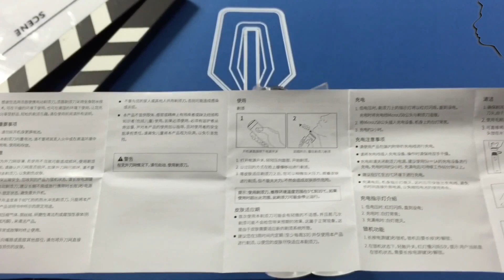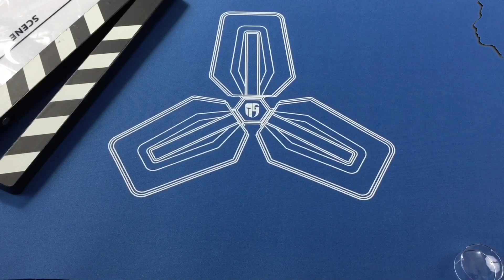Xiaomi Smate Razor Electric Shaver Alat Cukur Elektrik - (ST-R101) Unboxing Indonesia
Informasi Produk : Xiaomi Smate Razor Electric Shaver Alat Cukur Elektrik - ST-R101
Link Pembelian :

Alat Cukur elektrik Xiaomi Smate hadir dengan bentuk ramping seperti turbine sehingga lebih nyaman saat digunakan. Bagian kepala cukur juga didesain secara optimal agar dapat mencukur dengan mulus dan ditambah dengan motor 4500RPM agar Anda dapat mencukur dengan bersih dalam waktu singkat.
Features
Turbine Trefoil Razor
Bagian kepala cukur menggunakan desain turbine sehingga dapat mencukur dengan lebih mulus karena dapat mengikuti kontur muka.

Trefoil Tilting Blade
Pisau yang digunakan pada Xiaomi Smate ini juga sangat baik. Dengan ketebalan mata pisau hanya 0.1mm sehingga dapat mencukur bulu kumis dan jenggot dengan gampang.

Strong Motor
Xiaomi Smate menggunakan motor 4500RPM agar Anda dapat mencukur dengan bersih dalam waktu singkat.

Rechargeable Battery
Xiaomi Smate menggunakan baterai isi ulang yang jika digunakan 2 menit perhari maka dapat bertahan hingga 30 hari penggunaan. Baterai ini juga sudah fast charging sehihngga isi ulang hanya perlu memakan waktu 2 jam saja.

Waterproof
Tidak perlu takut mesin cukur ini terkena air karena Xiaomi Smate sudah menggunakan teknologi waterproof.

Package Contents
Barang-barang yang Anda dapat dalam kotak produk:
 • 1 x Xiaomi Smate Turbine Trefoil Razor Electric Shaver Alat Cukur Elektrik
 • 1 x Kabel Charger

Spesifikasi Xiaomi Smate Razor Electric Shaver Alat Cukur Elektrik - ST-R101
Dimensi